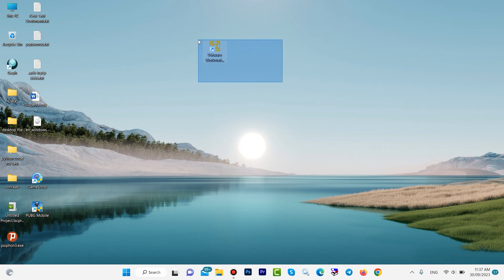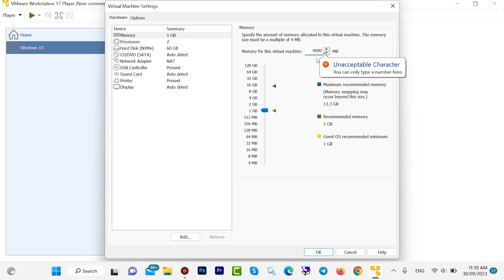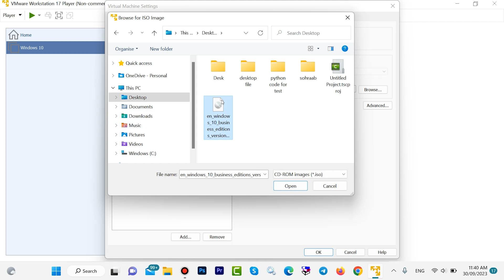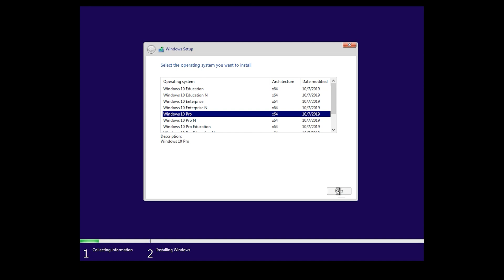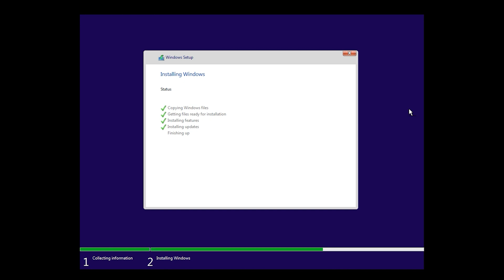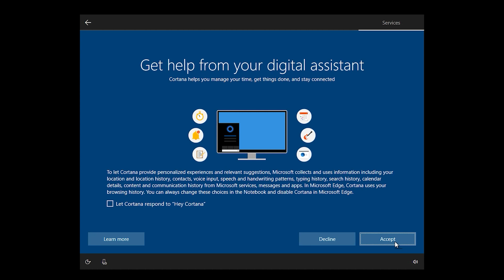How to install Windows 10 in VMware Workstation 17 - (2024)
Welcome to our comprehensive tutorial on how to install Windows 10 in VMware Workstation 17! In this easy-to-follow guide, we'll walk you through the entire process, ensuring a smooth and successful installation of Windows 10 on your virtual machine.
Whether you're a beginner or an experienced user, our detailed instructions will help you get Windows 10 up and running in VMware Workstation 17 in no time. We've included essential tips and troubleshooting advice to make the installation process hassle-free.

Key Points Covered:
Setting up VMware Workstation 17 for Windows 10.
Obtaining a Windows 10 ISO file.
Creating a new virtual machine with the right settings.
Installing Windows 10 step by step.
Installing VMware Tools for enhanced performance and functionality.
Troubleshooting common issues you may encounter during installation.
Get ready to unlock the full potential of Windows 10 within VMware Workstation 17 - let's get started!